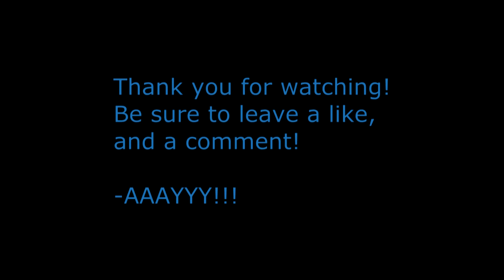Biome Essence?! Minecraft Adventures!! EP #10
In this death filled game, I tfry and fight to survive the night, and maybe even prosper in the world of minecraft!

Any suggestions? Email them to me at